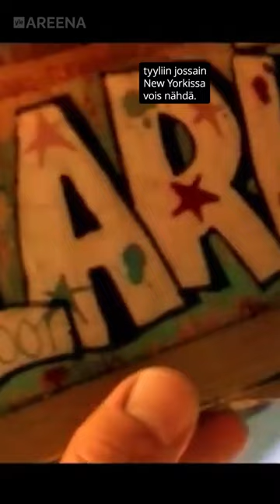Setä Koponen ja Olari-henki | Mist sä tuut?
MC Taakibörstässä yhdessä Davo-ukin ja Kehäketun kanssa vaikuttanut Setä Koponen kertoi Mist sä tuut -räppidokkarisarjassa Köpi Kalliolle, miksi kaikista Espoon lähiöistä juuri Olari siunattiin hyvällä yhteishengellä.